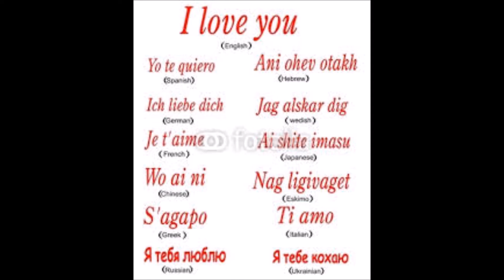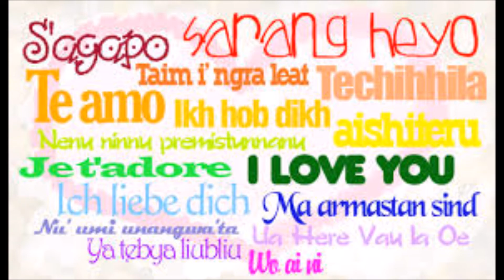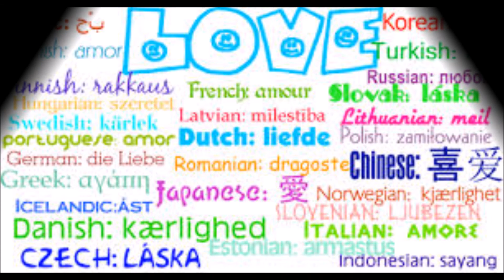All The Words In The World - Jimmy Clanton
Just as Jimmy says :)